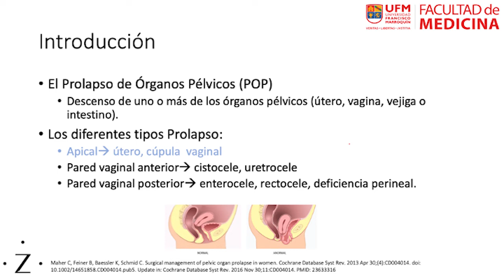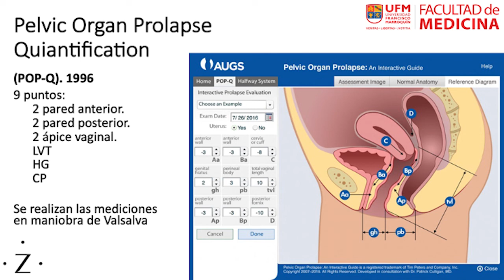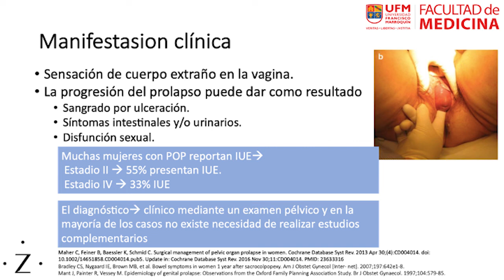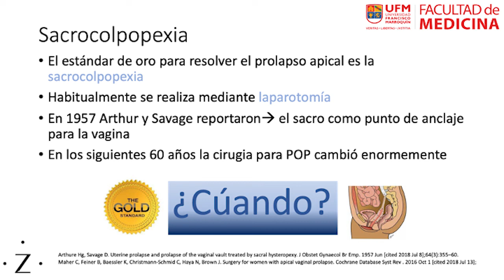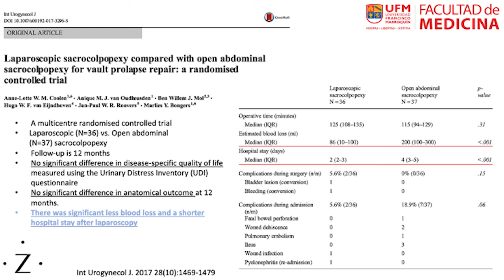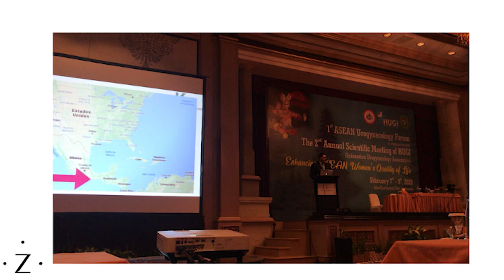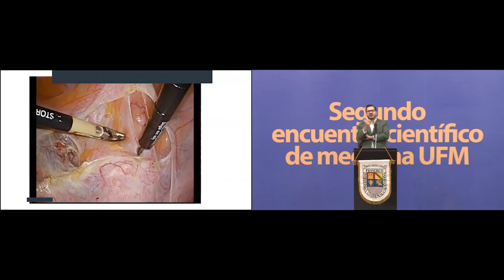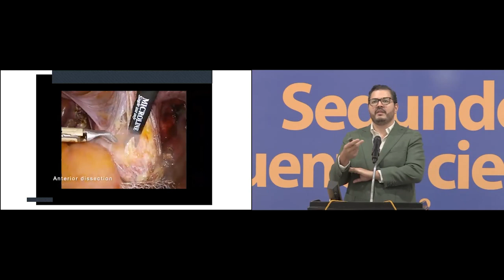Sacrocolpopexia por laparoscopía: ¿Cuándo, cómo y por qué?